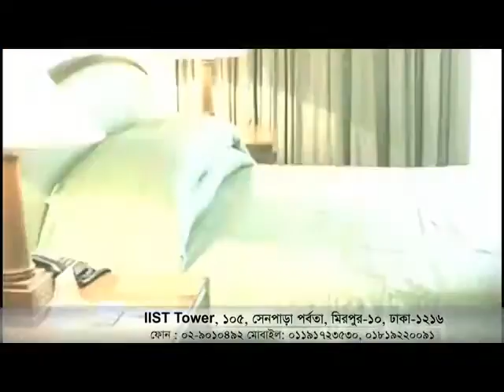Ideal Institute of Science & Technology (IIST)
Ideal Institute of science and technology is leading polytechnic of dhaka city.We have permanent campus.
Facilities.
*Digital Lab
*Co-Curricular activities
*Digital Classroom
*Air Conditioned classroom
*Emergency electricity supply

We are dedicated to teach our students. Our teachers take special care of our students
Departments
1.Computer
2.Electrical
3.Electronics
4.Civil
5.Textile
6.Telecommunication
7.Architecture